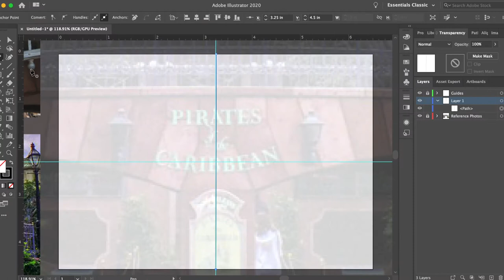Making a Pirates of the Caribbean Shadowbox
Watch as Matt Maldonado re-creates the iconic "Pirates of the Caribbean" attraction facade from the Disneyland Resort, in a shadowbox.

With the Disneyland Resort being closed for the foreseeable future, I wanted to create a custom shadowbox of the "Pirates of the Caribbean," attraction facade as a gift for a great friend! This piece comes equipped with lighting to simulate the daytime and nighttime view of the attraction entrance sign.

This is the first of a limited edition run of shadowboxes I plan to sell :-)

I hope you all enjoy this project as much as I did creating it!

Glowforge Laser Printer
Self Healing Cutting Mat
Quick-Grip Clamps

Materials -
Gorilla Wood Glue
Elmer's X-ACTO
Liquitex BASICS 48 Tube Acrylic Paint Set
Gorilla Super Glue Gel
Mod Podge
Tacky Glue
Woodland Scenic

Electronics-
LED Lights

Now, remember, for yer safety, remain seated, keeping yer hands, arms, feet and legs inside the boat - and watch yer children. And no flash pictures!

Prepare to make sail!

Follow his curiosities and artistic explorations daily on Instagram